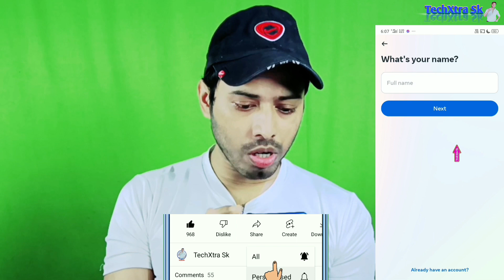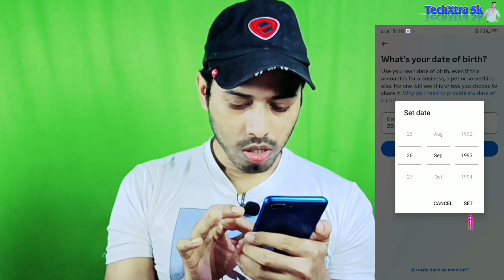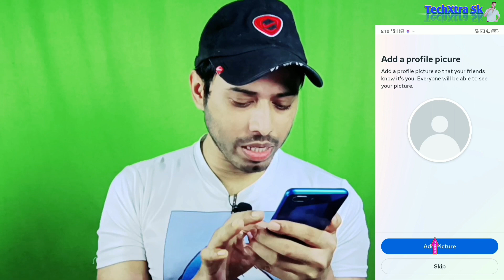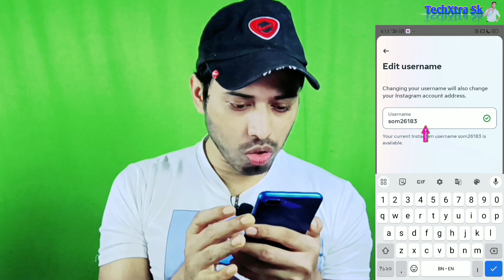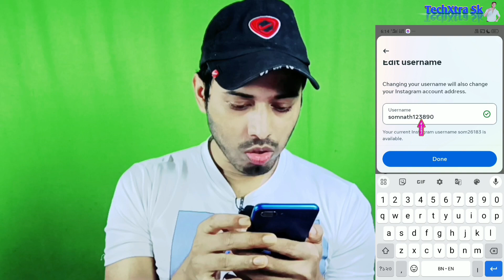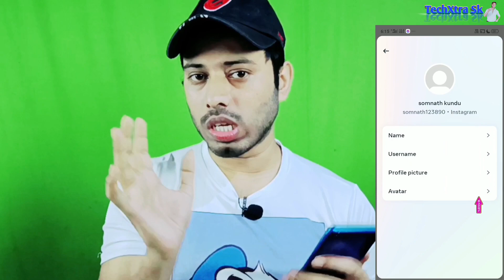instagram username kivabe change kare | New Instagram Account Username Change